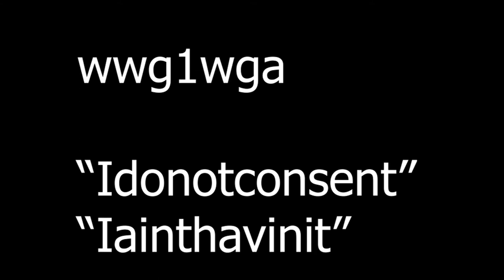Welcome to the Awakening 66 are you covering up unresolved grief? now is the time to let it in.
Grief may never leave us we have to get up daily and function regardless, but there are times when you feel that the empty gut renching pain will never heal and maybe it wont,.If you feel like me then I send you all my heart and love xxxx I fyou need therapy I recommend Bob Wilcox he is an amazing grief coach. find him on fb I am not a doctor but I know what works for me and it may work for you toto.
In order to keep making the programs I am looking for support with an editor and sponsors. Donations are very welcome as this is all the work I do now and I have no other income. Thanks

Call Mon-Sat daytime:
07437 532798